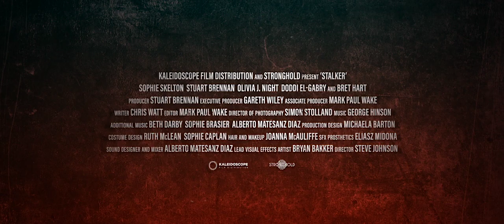stalkers official trailer - 25 scary stalkers caught on camera that’ll make you sick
stalkers - 5 creepiest videos of stalkers caught on camera. how to protect yourself from stalkers - psychotherapy crash course. keep watching for stalker caught on camera caught on tape scary videos top 5 scary stalker videos on youtube scary stalker videos 5 stalkers caught on camera real stalker stalker sighting stalker caught in camera creepy stalkers caught on twitch top 5 creepy stalkers caught on twitch 5 creepy stalkers caught on twitch 5 creepy stalkers caught on camera top 5 creepy stalkers caught on camera top 5 top 5 list stalker videos on youtube scary creepy scary stalker stories.
 most stalking happens because of the power and control the stalker seeks. di mcdonald's dating story turned into a nightmare | to catch a stalker part 1 | australian story. explore the twisted mind of a stalker and find out exactly what makes it tick..